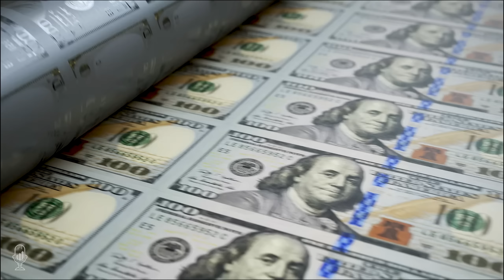Doomberg: Energy Trade-Offs, Unsustainable Policies, & Impeachable Offenses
Tom welcomes back the Head Writer from the Little Green Chicken consulting firm AKA Doomberg.

Doomberg discusses the consequences and risks of the probable U.S. coordinated attack on the Nordstream pipeline, arguing that it's likely an impeachable offense and such actions set a bad precedent geopolitically. He notes that the media would likely not be ignoring the news had Trump taken similar measures.

He then addresses the use of Substack, highlighting its strengths and weaknesses. He expresses the importance of staying professional, stating that the traditional media's hatred of Substack may be indicative of its importance.

Next, he talks about the tradeoffs between shipping petrochemicals via rail and allowing pipelines, which are cheaper and safer. He acknowledges that no mode of transportation is without risk, and that the media has become adept at using propaganda when it comes to energy.

He then reflects on California, a beautiful and prosperous land that encourages progressive thinking, although its ideas around energy are largely incorrect. He expresses his disagreement with the idea of preventing others from climbing the affluence ladder, which requires energy.

He then discusses home energy and efficiency, noting that there is currently a push for heat pump systems. He highlights the added complexity and cost, as well as the fact that they don't work well in extremely cold temperatures. He states that one needs an extremely reliable grid for such systems. He argues that if we had more nuclear and very stable grids, there would be benefits, but warns of the dangers if one's home loses heating.

Doomy explains the importance of base load power and the problems with high-intermittency systems like wind or solar. He acknowledges that grid scale battery solutions are difficult to achieve and that we lack the will to develop sufficient mining to gather the necessary metals to realize these ideas.

He then looks at Diablo Canyon, the last nuclear plant in California, which recently has been extended to stabilize the grid. However, he claims that the Nuclear Regulatory Commission have done their best to suppress most existing and all new projects, stating that they are completely captured by the environmental movement. He suggests that some problems are too big to fix and just need to be eliminated.

Lastly, Doomy provides his outlook on the crypto market, expressing his concerns around FTX and Tether. He emphasizes the hindrance and surveillance of the conventional financial system, and worries that Central Bank digital currencies will only exacerbate that control mechanism.

 - The alleged U.S. coordinated attack on the Nordstream pipeline may set a dangerous geopolitical precedent.
 - The importance of alternative journalism platforms like Substack.
 - Green energy goals and concerns regarding electrically dependent Heat pump systems in areas with poor electric grids.
 - Why the Nuclear Regulatory Commission is completely captured by the environmental movement.
 - Central Bank digital currencies will further hinder and surveil.

Time Stamp References:
0:00 - Introduction
0:47 - Nordstream & America
4:28 - Putin Apoligist & Media
12:14 - Journalism & Substack
18:40 - Pipelines Vs. Rail
26:27 - California & Energy
30:14 - Heat Pumps & Home Energy
35:32 - Thar She Doesn't Blow
39:53 - Grid Scale Solutions?
44:33 - Diablo Canyon & NRC
50:27 - Emissions & Green Agendas
56:45 - Crypto Regulations?
59:40 - Tether & Dollars
1:03:22 - Banking Privacy & Control
1:07:03 - Wrap Up

Doomberg is the anonymous publishing arm of a bespoke consulting firm providing advisory services to family offices and c-suite executives. Its principals apply their decades of experience across heavy industry, private equity, and finance to deliver innovative thinking and clarity to complex problems.